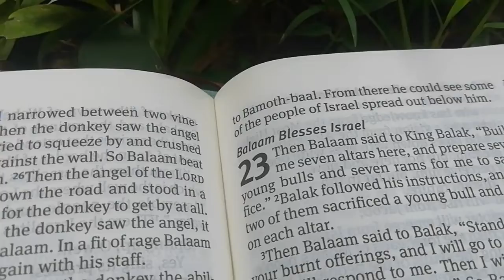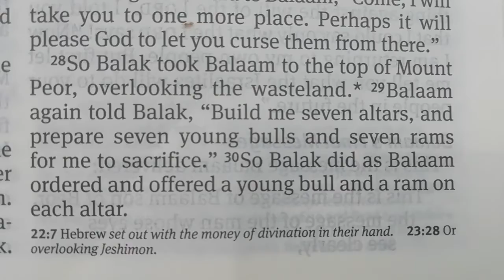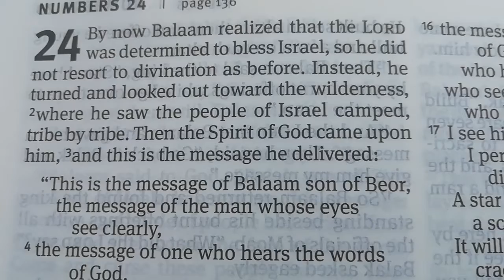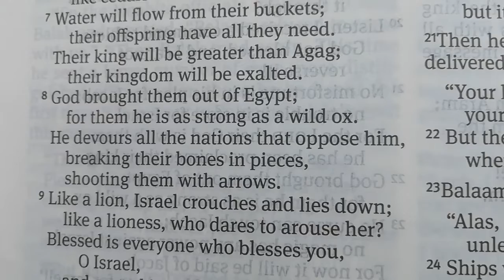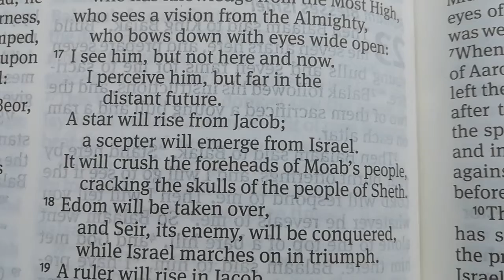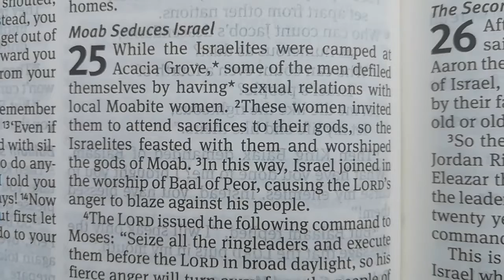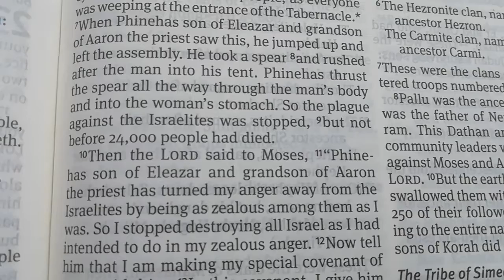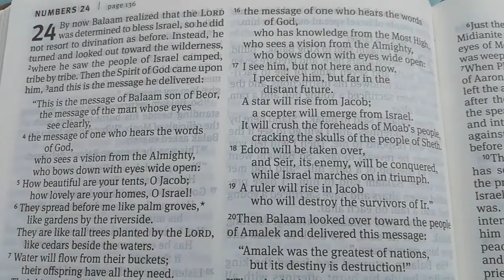NUMBERS 23, 24, 25| Balaam's Third Message | Balaam's Final Messages | Moab Seduces Israel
The message of one who hears the words of God, who sees a vision from the Almighty, who bows down with eyes wide open: How beautiful are your tents, O Jacob; how lovely are your homes, O Israel! (Numbers 24:4-5)